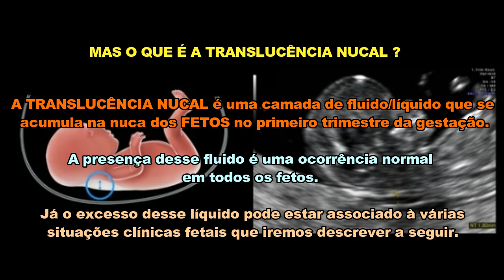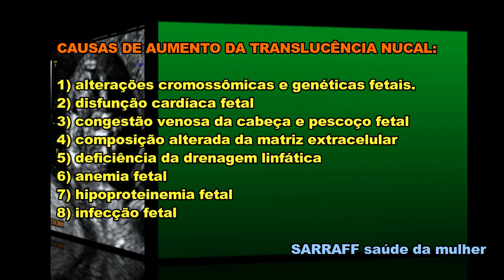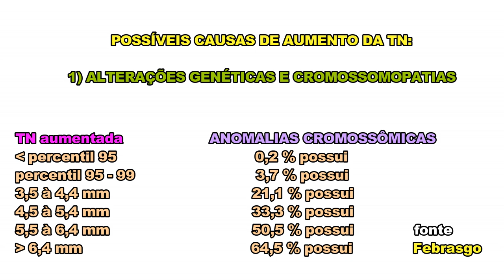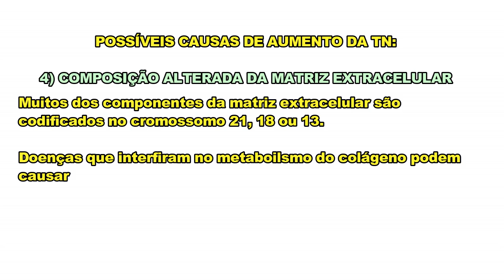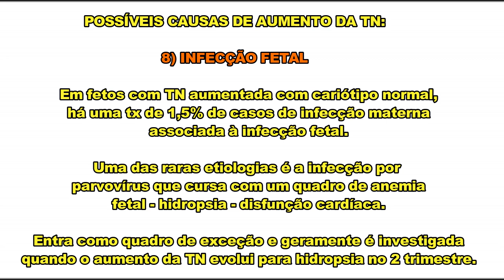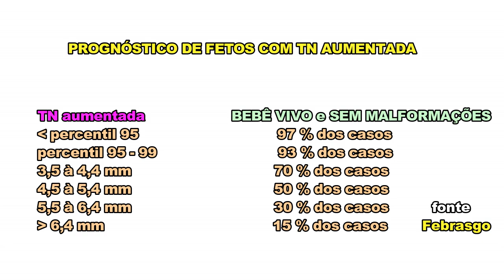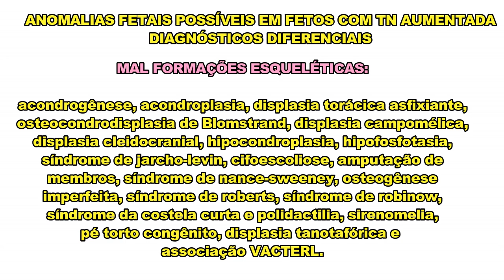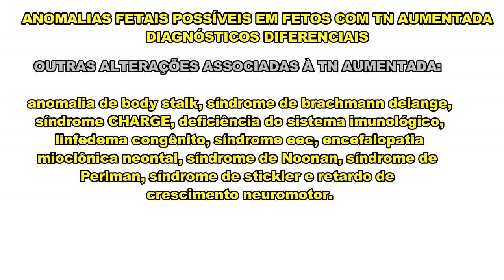TRANSLUCÊNCIA NUCAL AUMENTADA - o que pode acontecer ? SARRAFF MEDICINA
VÍDEO EXPLICANDO SOBRE o que é a translucência nucal e qual é finalidade da sua avaliação durante a gestação.

além disso, dr andré sarraff explica os diagnósticos diferenciais de bebês que possuem essa estrutura aumentada durante o pré-natal e como deve ser feito o acompanhamento antes do nascimento.

deixe seu comentário ou dúvida nos comentários.

att
dr andré sarraff
cmpr 2456